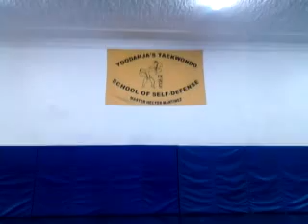Master Hector Martinez ( Nunchaku )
A short clip using the Nunchaku.I like to workout with them to gain speed in my hands.